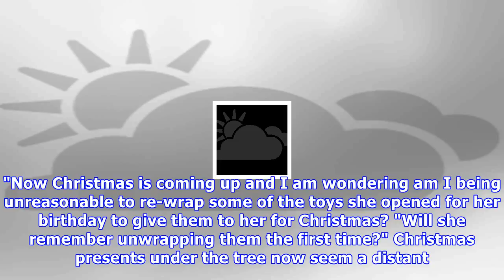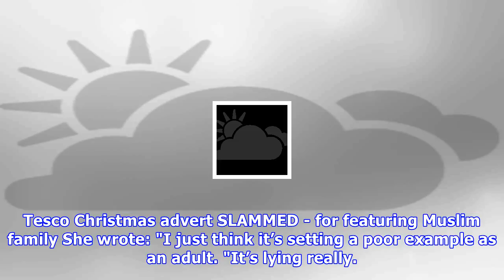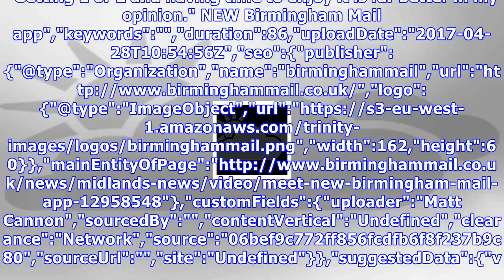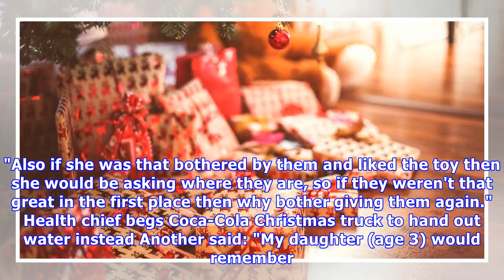Mum's christmas present plan for daughter leaves parents outraged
A mum has shared her controversial plan for her daughter's Christmas presents - and other parents have been left utterly outraged. The anonymous mother, using popular parenting website Mumsnet, reckons she has found the ideal solution to the festive rush. Many parents will be left stressed at the ex...